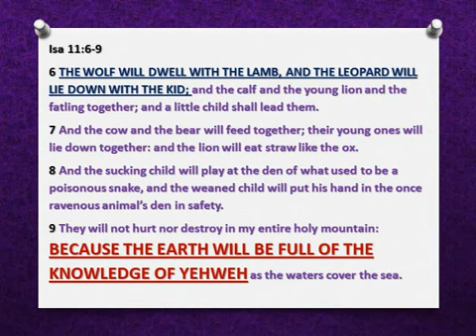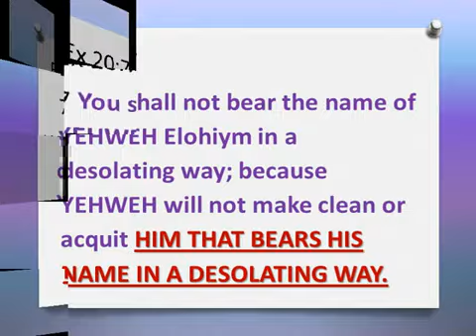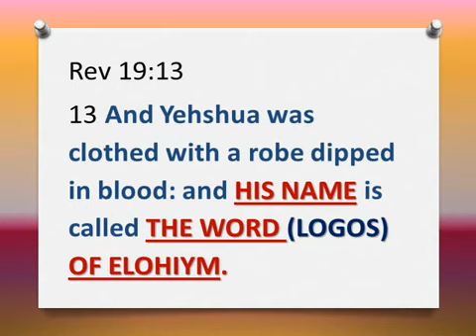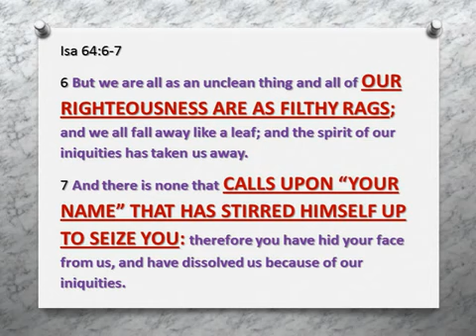CREATED TO BEAR HIS NAME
This video discusses bearing our Creator's name and what His name is